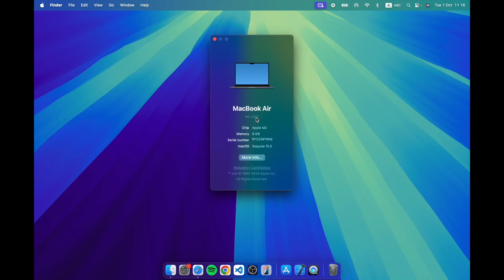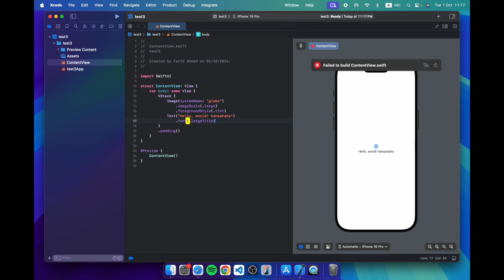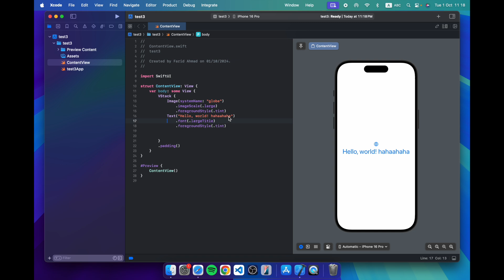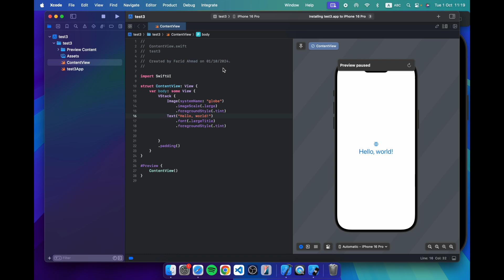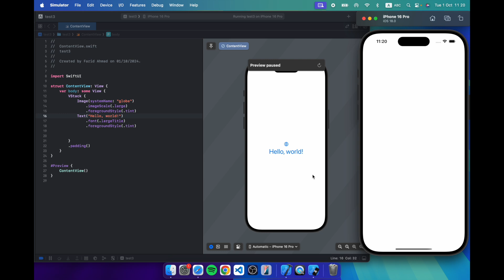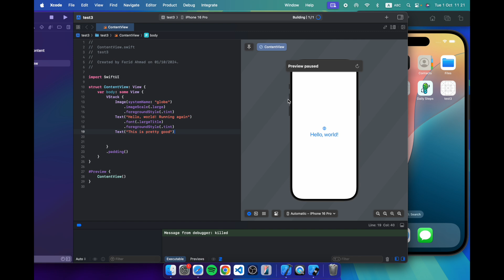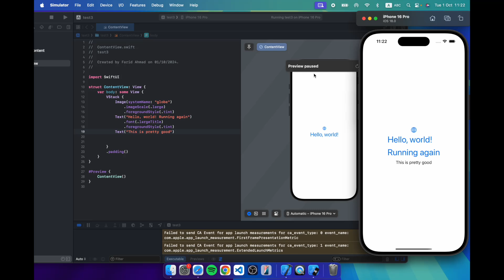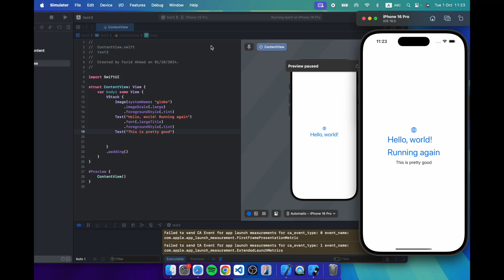Xcode on 8GB M2 MacBook Air - Still usable in 2024 ?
With the latest version of Xcode and macOS, how does the 8GB M2 hold up ?

Very well !